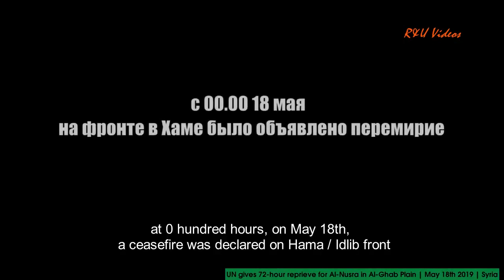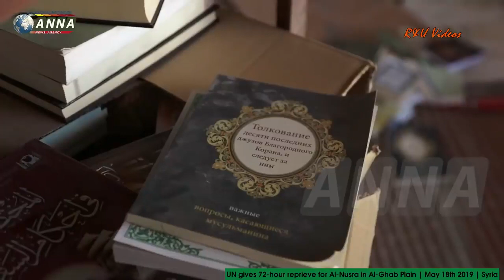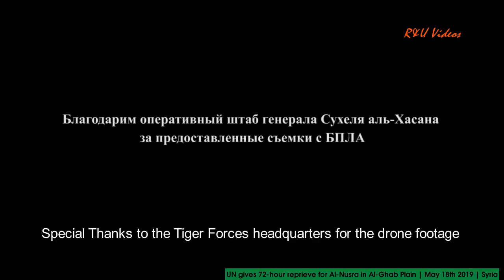Syrian Arab Army advances in NW Hama / Idlib, up to May 20th 2019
SAA advances in the al Ghab Plain, up to the 18-20 May one sided 72 hour ceasefire. Aerial footage from Tiger Forces shows many well targeted strikes. Thanks again R&U videos.